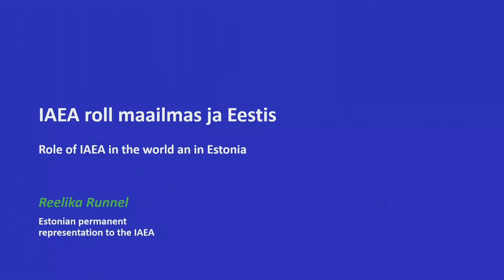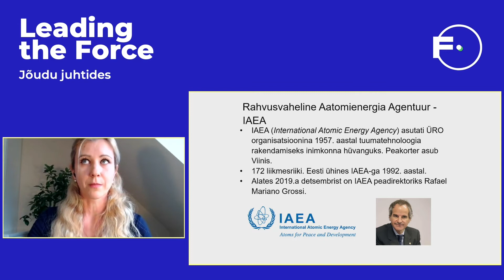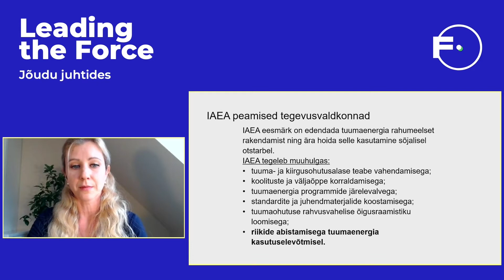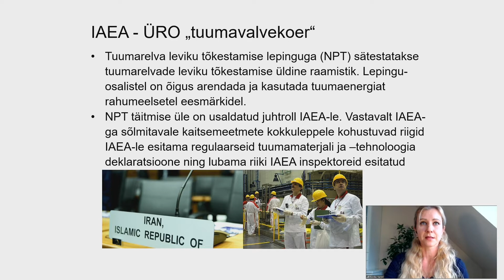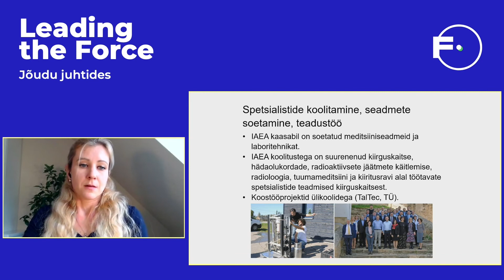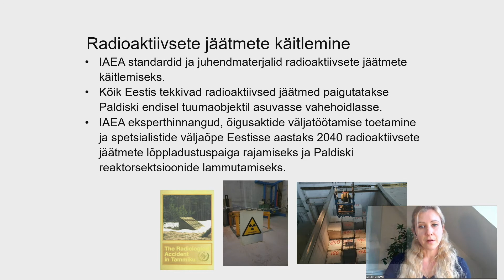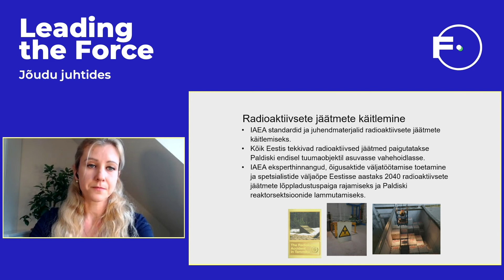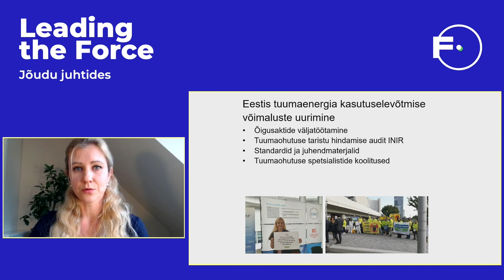Leading the Force 2021 - Reelika Runnel